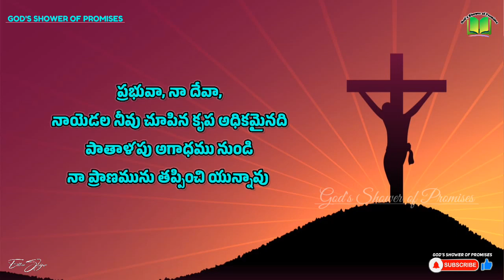పాతాళపు అగాధము నుండి నా ప్రాణమును తప్పించి యున్నావు | Today God's Promise | 30.03.2023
Psalms(కీర్తనల గ్రంథము) 86:13

ప్రభువా, నా దేవా, నాయెడల నీవు చూపిన కృప అధికమైనది పాతాళపు అగాధము నుండి నా ప్రాణమును తప్పించి యున్నావు.

O Lord My God, For great is thy mercy toward me: and thou hast delivered my soul from the lowest hell.